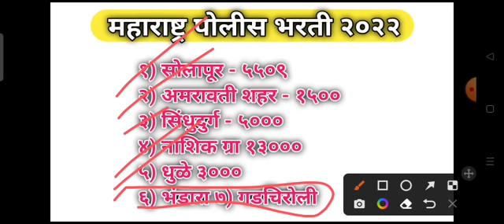Police Bharti 2022 || Form Update / बघा कुठे किती फॉर्म आलेत ? पोलीस शिपाई सर्व ३८ घटकांची माहिती